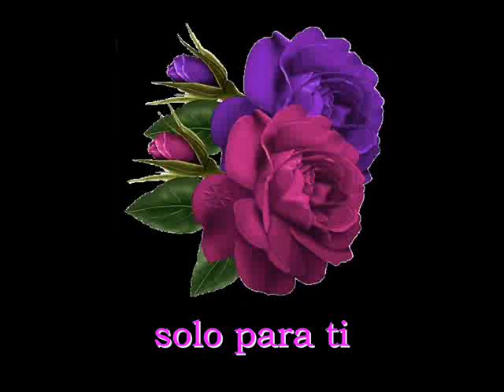un feliz cumpeaños ♥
dios te colme de muchas bendiciones ..